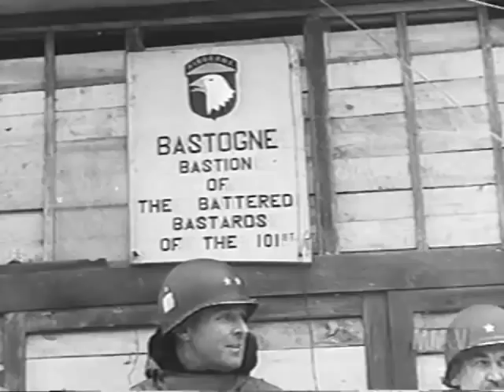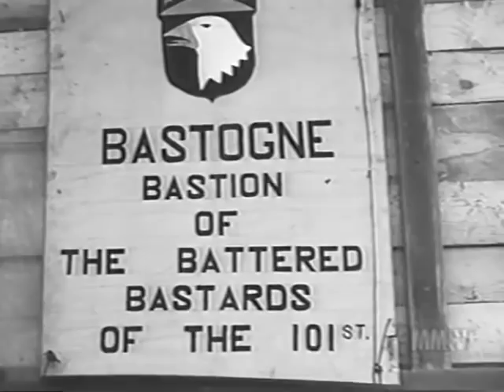101st Airborne - 501st PIR at Bastogne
Short film about Bastogne, introduced by Lt. Clair Hess of the 501st Parachute Infantry Regiment, Co F, 2nd Battalion, 101st Airborne.